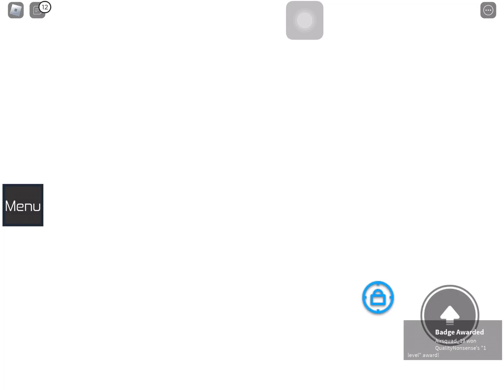Roblox 2 player obby with my friend